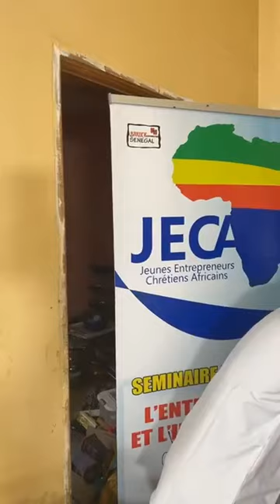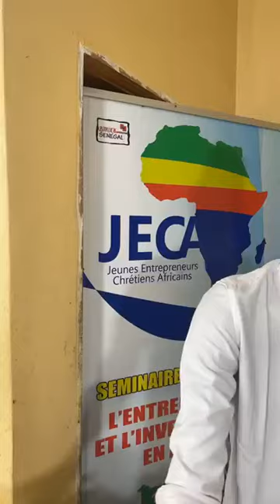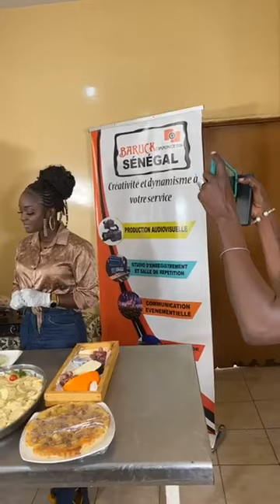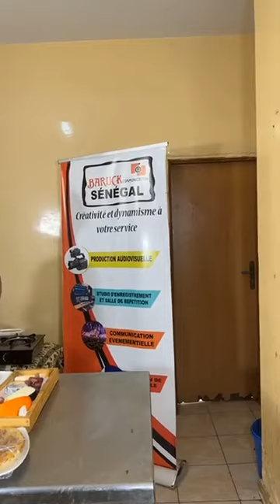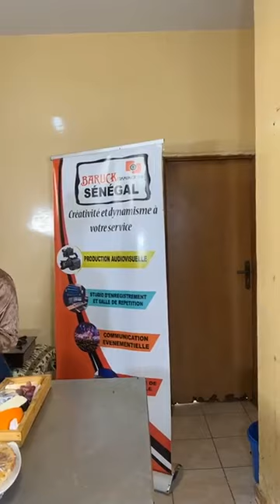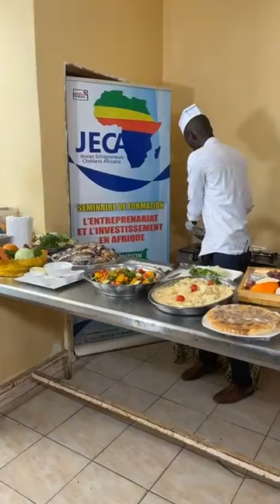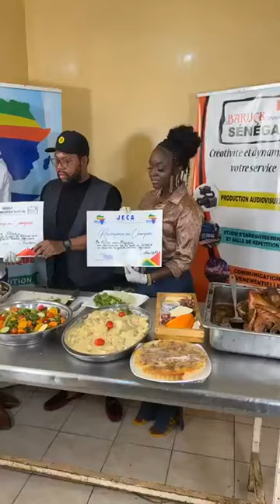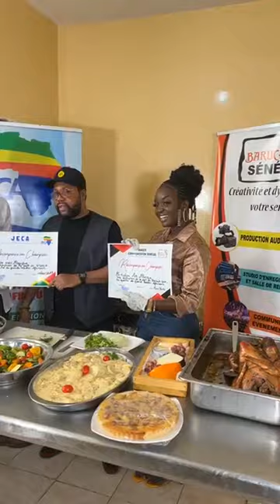🔴JECA | Récompense d’un champion une émission de Baruck communication